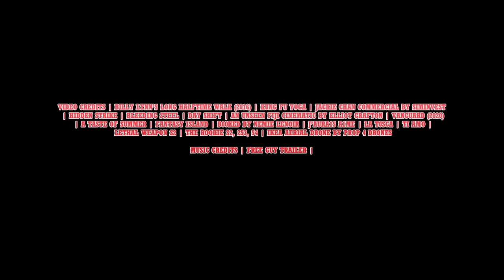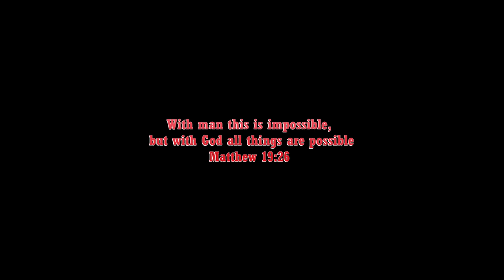RUSH HOUR 4 Trailer (2024) Jackie Chan, Chris Tucker | Carter and Lee Returns Last Time | #8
Lee and Carter must work together to face Perry Carter, James Carter's brother.

Thanks to all MacamTV members that made this video possible:

Editing Details:

Jackie Chan has a film that will forever be my favorite, which is the Rush Hour. This film captured the perfect blend of action-comedy. Despite Jackie and Chris showing of interest to make Rush Hour 4, unfortunately we still have no film. So I made it must mission to keep making Rush Hour 4 until this dream film comes true. I begin the trailer showing Carter talking about marrying a girl to be happy, so I showed Carter marrying Genevieve. Then I also made Lee asking Isabella to marry him.

Act 2 we get the storyline that James Carter’s brother is attacking him. I chose Jamie Foxx to play Perry Carter. This is a great storyline idea since last time it was Lee’s brother that was the bad guy. As a running joke that no one can beat Jackie Chan in IKEA so I added it in the trailer showing him having a fight scene to look like his in IKEA. The trailer ends with Carter saying to Lee “Do you want some water, you’re breathing heavy” Perfect to show clip from THE F0RE1NGER when Jackie is breathing heavy. The trailer turns out to be great which I did not expect. I really want it to be good because I really want to see Jackie and Chris make Rush Hour 4.

MUSIC CREDITS | FREE GUY TRAILER |